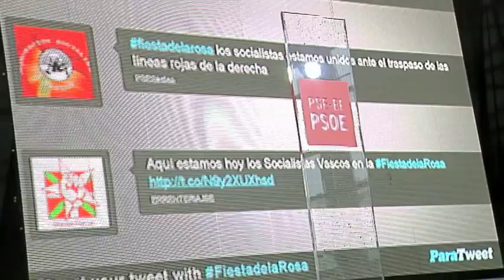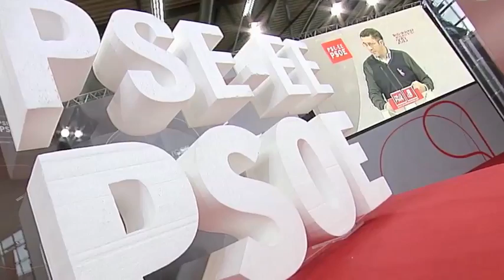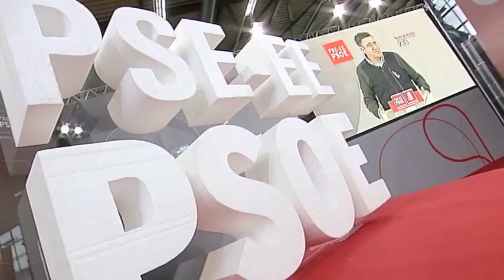Fiesta de la Rosa 2013 (acto íntegro)